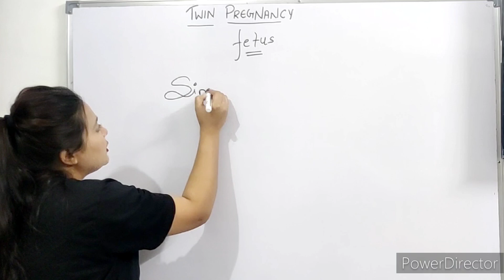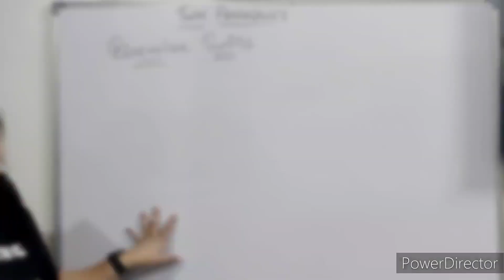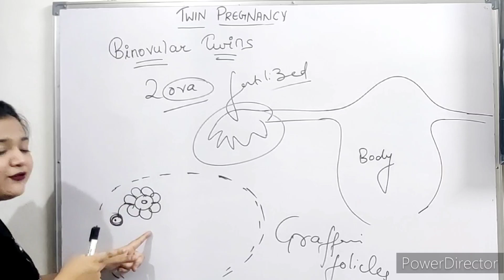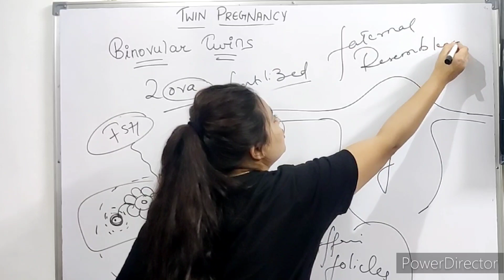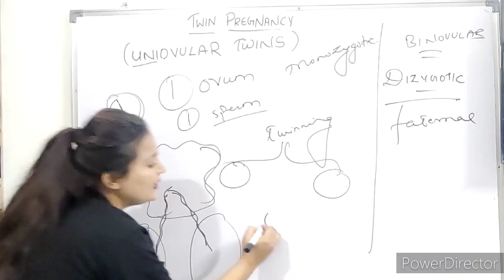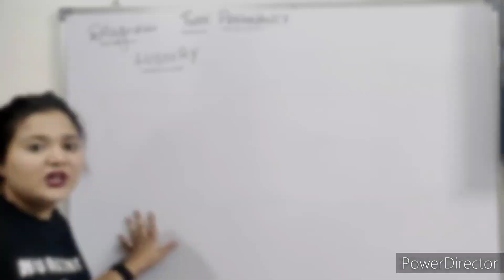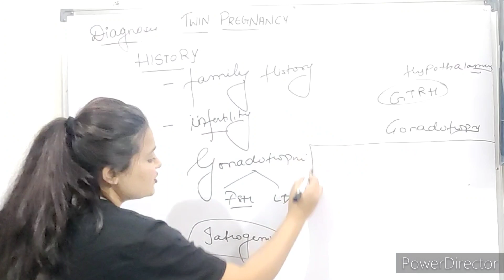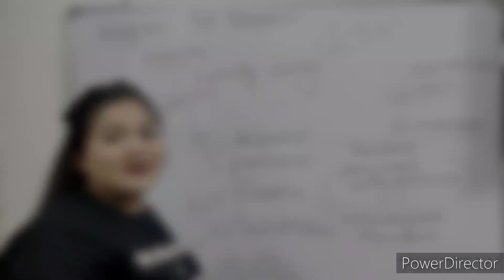Twin pregnancy|| multiple pregnancies || EXPLANATION IN HINDI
female reproductive cycle